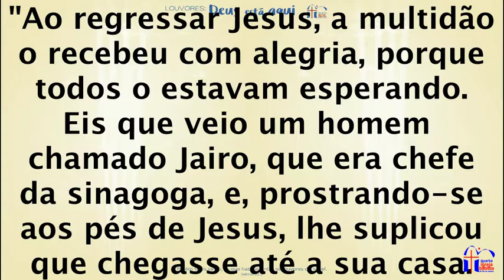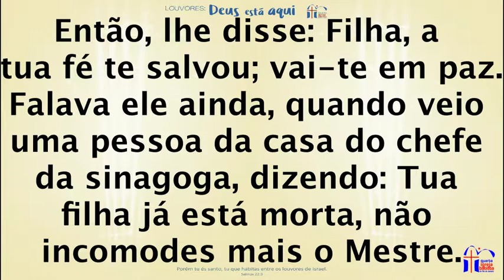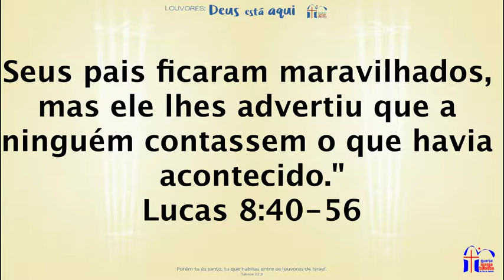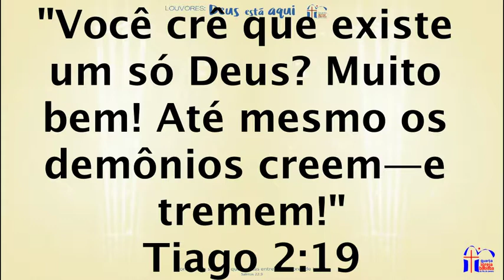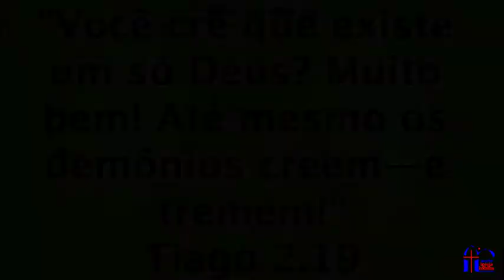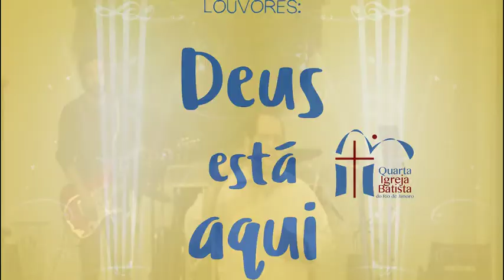Celebração da Noite - 13/08/2017 - tema: Deus Está Aqui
Culto da noite com o tema Deus Está Aqui, celebrado pelo Pastor Lúcio Barreto